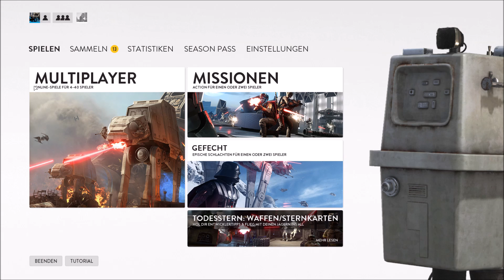Das neue DLC ist MEGA – Star Wars Battlefront DLC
Das neue DLC ist MEGA – Star Wars Battlefront DLC – Deutsch – Let´s play

Hey Leute,
in diesem Video spiele ich nach langer Zeit mal wieder Star Wars Battlefront in dem neuen DLC Rogue one. Schaut Euch das Video doch einfach an!
Ich hoffe, dass auch dieses Video Euch gefallen wird.